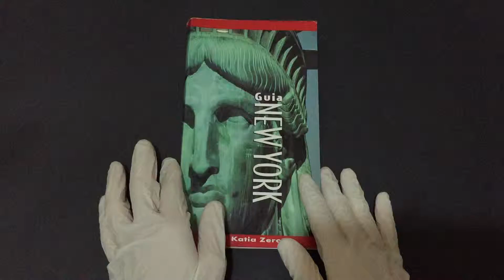Compre Agora: Guia New York